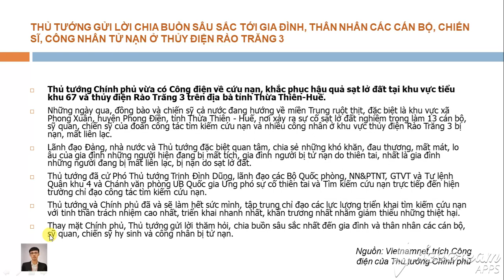Thủ tướng chia buồn đến thân nhân cán bộ, chiến sỹ hy sinh, công nhân tử nạn ở Thủy điện Rào Trăng 3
Nhân dân không bao giờ quên công lao của các anh:
Thủ tướng Chính phủ (15/10) có Công điện về cứu nạn, khắc phục hậu quả sạt lở đất tại khu vực tiểu khu 67 và thủy điện Rào Trăng 3 trên địa bàn tỉnh Thừa Thiên-Huế.
Công điện nêu rõ những ngày qua, đồng bào và chiến sĩ cả nước đang hướng về miền Trung ruột thịt, đặc biệt là khu vực xã Phong Xuân, huyện Phong Điền, tỉnh Thừa Thiên - Huế, nơi xảy ra sự cố sạt lở đất nghiêm trọng làm 13 cán bộ, sĩ quan, chiến sĩ của Đoàn công tác tìm kiếm cứu nạn và nhiều công nhân ở khu vực thủy điện Rào Trăng 3 bị nạn, mất liên lạc.
Cụ thể danh sách gồm:
1. Đồng chí Thiếu tướng NGUYỄN VĂN MAN
- Chức vụ: Phó Tư lệnh Quân khu 4
2. Đồng chí Đại tá NGUYỄN HỮU HÙNG
- Chức vụ: Phó Cục trưởng Cục Cứu hộ, Cứu nạn, Bộ Quốc phòng
3. Đồng chí Trung tá BÙI PHI CÔNG
- Chức vụ: Phó Chủ nhiệm Hậu cần Quân khu 4
4. Đồng chí Trung tá NGUYỄN TIẾN DŨNG
- Chức vụ: Phó trưởng Phòng Tác chiến Quân khu 4
5. Đồng chí Thượng tá HOÀNG MAI VUI
- Chức vụ: Phó trưởng Phòng xe máy - Cục Kỹ thuật Quân khu 4
6. Đồng chí Trung tá LÊ TẤT THẮNG
- Chức vụ: Phó Lữ đoàn trưởng, Tham mưu trưởng Lữ đoàn Thông tin 80, Quân khu 4
7. Đồng chí Trung tá TRẦN MINH HẢI
- Chức vụ: Phó Tham mưu trưởng, Bộ CHQS tỉnh Thừa Thiên-Huế
8. Đồng chí Đại úy TÔN THẤT BẢO PHÚC
- Chức vụ: Trưởng Ban Công binh, Phòng Tham mưu, Bộ CHQS tỉnh Thừa Thiên-Huế.
9. Đồng chí Đại úy NGUYỄN CẢNH CƯỜNG
- Chức vụ: Đại đội trưởng, Đại đội 6, Tiểu đoàn 2, Lữ đoàn Thông tin 80, Quân khu 4
10. Đồng chí Thượng úy QNCN ĐINH VĂN TRUNG
- Chức vụ: Đài trưởng 15W, Đại đội 6, Tiểu đoàn 2, Lữ đoàn Thông tin 80, Quân khu 4
11. Đồng chí Thượng úy QNCN TRƯƠNG ANH QUỐC
- Chức vụ: Nhân viên Điệp báo chiến dịch, Phòng Tham mưu, Bộ CHQS tỉnh Thừa Thiên - Huế.
12. Đồng chí NGUYỄN VĂN BÌNH
- Chức vụ: Chủ tịch UBND huyện Phong Điền
13. Đồng chí PHẠM VĂN HƯỚNG
- Chức vụ: Trưởng phòng Thông tin - Tuyên truyền Cổng Thông tin điện tử Thừa Thiên Huế
THEJSHOW biên tập